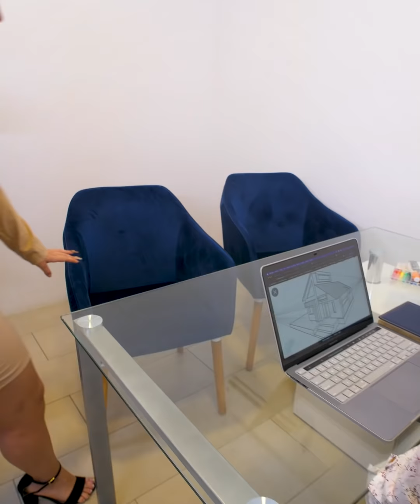Era una delincuente pero el ciego no lo sabía final inesperado